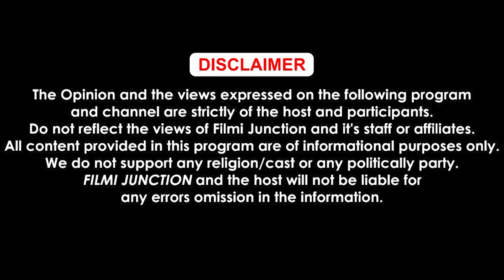Abhishek Aishwarya ਦੇ ਤਲਾਕ ਦੀਆਂ ਖਬਰਾਂ 'ਤੇ ਲੱਗੀ ਮੋਹਰ!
Abhishek Aishwarya  ਦੇ ਤਲਾਕ ਦੀਆਂ ਖਬਰਾਂ 'ਤੇ ਲੱਗੀ ਮੋਹਰ! Anant Radhika  ਦੇ ਵਿਆਹ 'ਚ ਅਲੱਗ-ਅਲੱਗ ਹੋਏ ਸ਼ਾਮਿਲ...